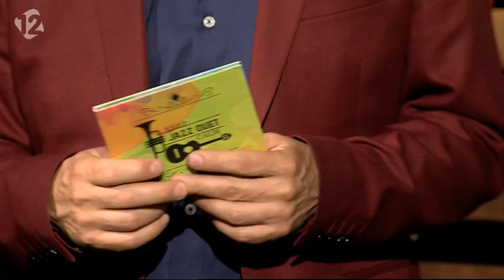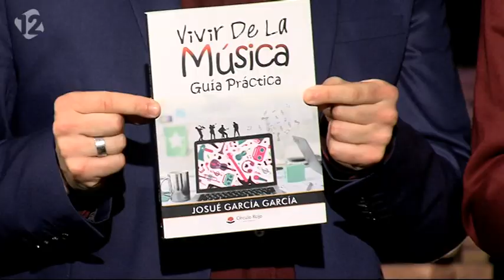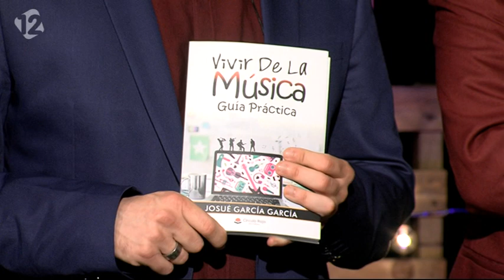Keep Calm Jazz Duet a l'auditori